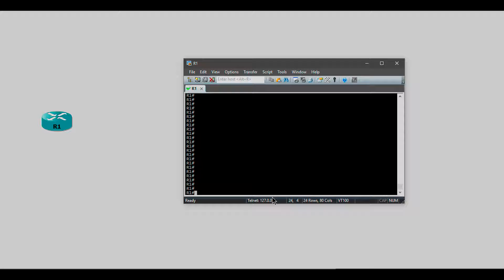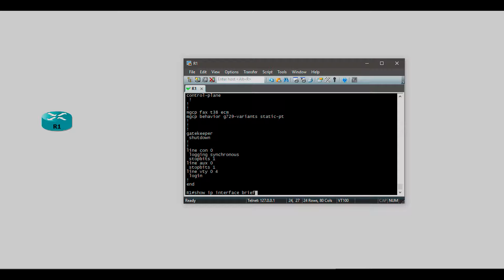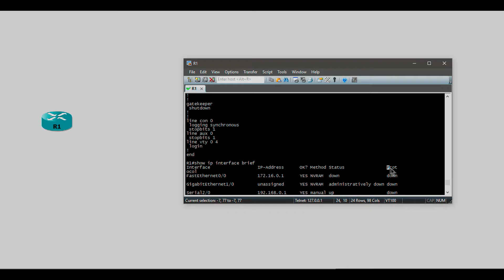Comandos cortos: SHOW IP INTERFACE BRIEF - GNS3 - ESPAÑOL CHILENO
Octava entrega de la serie dedicada a comandos cortos (y simples) que se pueden utilizar en tanto Routers como Switches en ya sea GNS3 o Packet Tracer.

El comando "show ip interface brief" sirve para ver el estado de las interfaces de forma simple y directa.